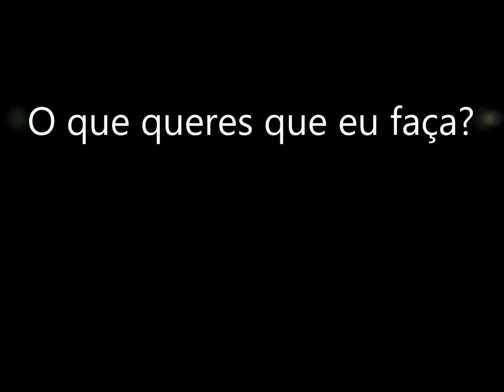Que queres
Áudio de vídeo Palestra Haroldo Dutra